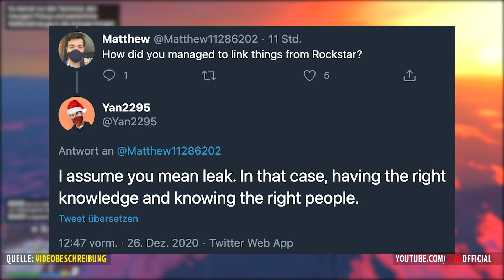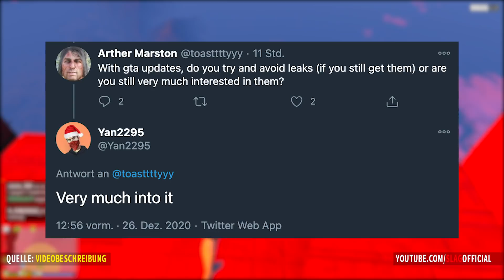😳🚨 NEUE INFOS ZUM NÄCHSTEN GTA ONLINE DLC! POLIZEI DLC KOMMT NÄCHSTES JAHR ENDLICH?!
Gestern Nacht hat der bekannte Rockstar Games Insider Yan2295 eine Frage & Antworten Runde gemacht und dort gab es die ein oder andere interessante Antwort! Warum wir uns im Jahre 2021 vielleicht endlich auf ein Polizei DLC in GTA Online freuen können, erfahrt ihr in diesem Video :)

🕹 PS4 Name:
Wird bald nachgereicht.